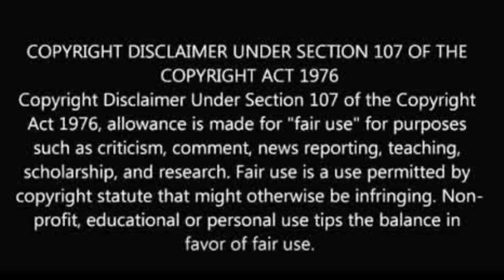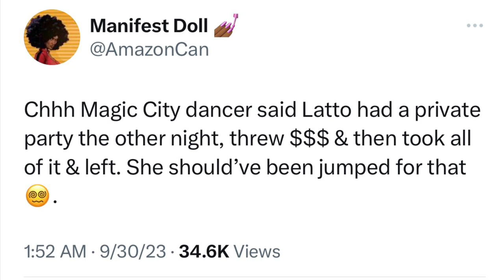Latto Called Out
@couture_cookie (IG)
@couture-cookie (SC)
@iamcouture_b (T)